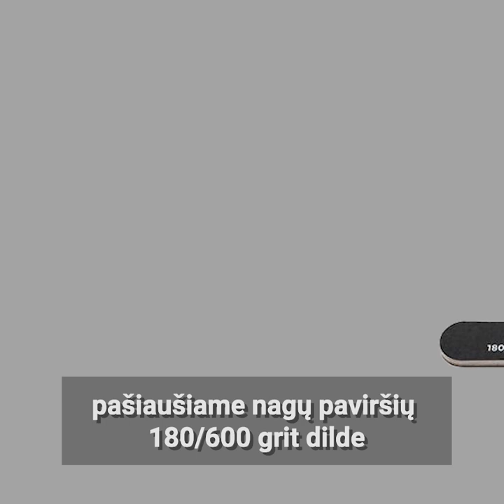Nulūžusio nago ir oniholizės protezavimas Studios Didier polygeliu „On My Own“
Kaip pataisyti? Ką daryti? Kokias priemones protezavimui rinktis esant nuskilusiam, nulūžusiam nagui?

Video meistras protezuoja nuskilusį iki gyvnagio nagą.
Protezavimui nenaudojama nagų priauginimo formelė.